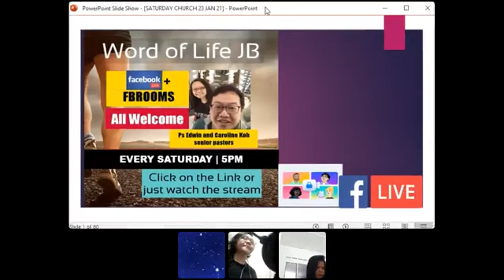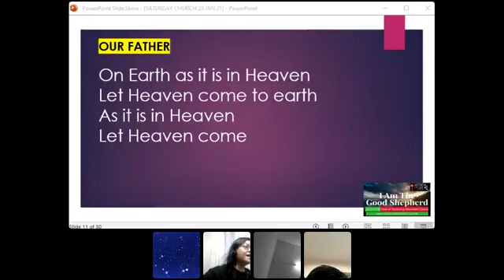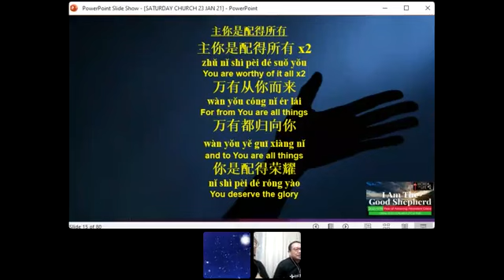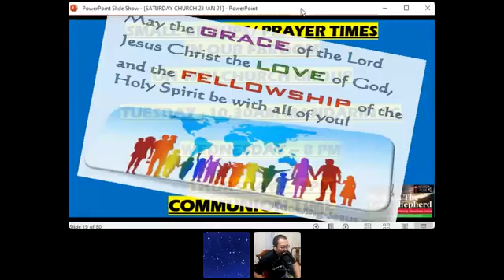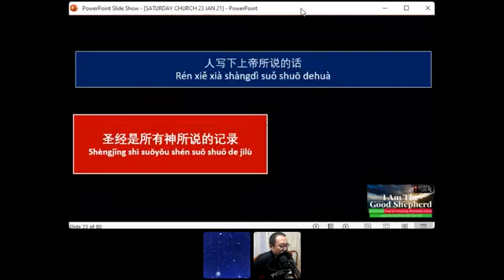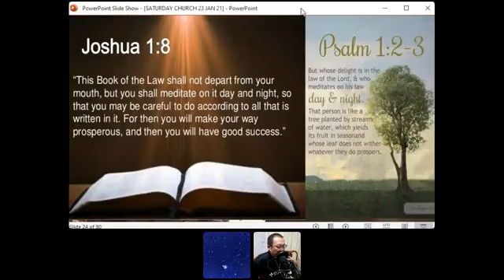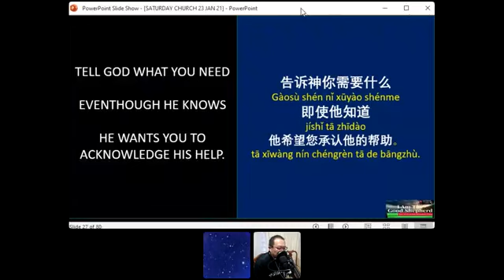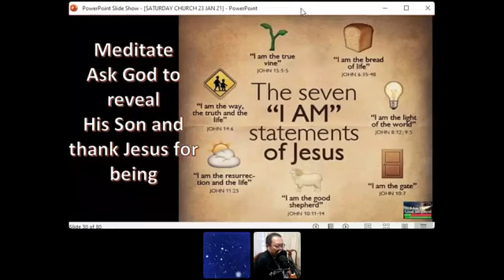HOW TO BELIEVE THE UNBELIEVABLE PART 2/2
GLAD THAT YOU CAN JOIN US
FOR FURTHER DETAILS -BELOW

FOR GIVING MATTERS-

1. WE PREFER ONLINE BANKING
TRANSFERS-
BANK - PUBLIC BANK BERHAD
A/C - WORD OF LIFE CHURCH

GOD BLESS AS WE TOGETHER SOW INTO GOD'S WORK TO ADVANCE HIS GOSPEL ALL OVER !